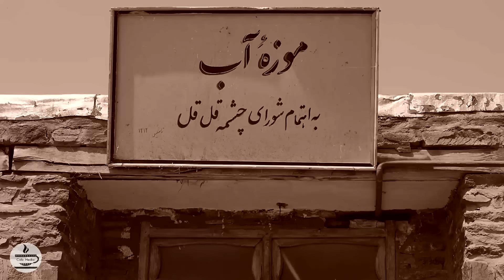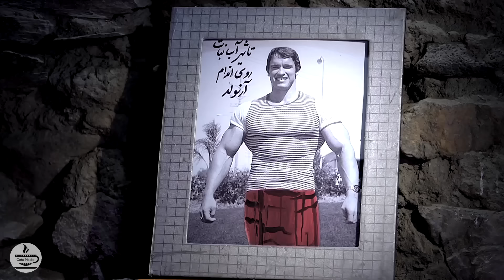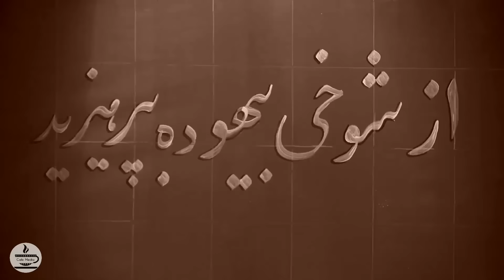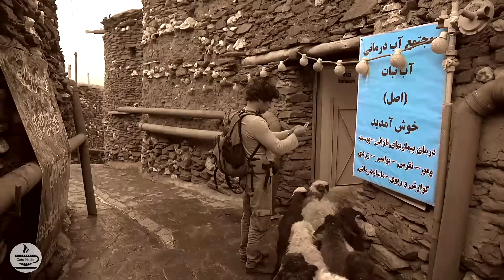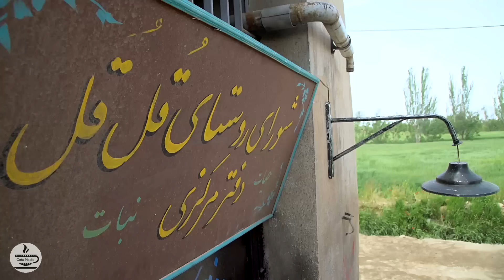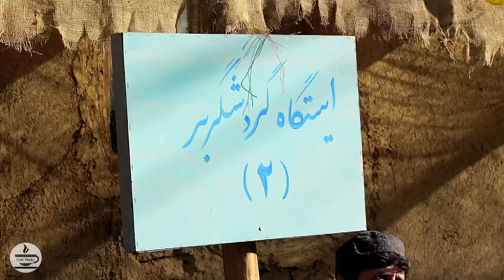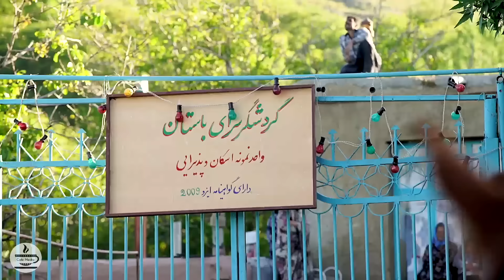Serial Alal Badal - Part 1 | سریال علی البدل - قسمت 1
. علی‌البدل نام مجموعه تلویزیونی به کارگردانی سیروس مقدم و با طراحی و بازی محسن تنابنده است.

خلاصه داستان:
داستان مجموعه علی‌البدل در روستایی تاریخی به نام چشمه قل‌قل اتفاق می‌افتد که دو طایفه به نام آبیاری‌ها و آبناری‌ها در آن زندگی می‌کنند، که از قدیم‌الایام در عین حال که کنار هم هستند، اختلافاتی با هم دارند که باعث شده آبادی رونق چندانی نداشته باشد و اهالی بیشتر درگیر اختلافات خود باشند. تا این که اهالی دو طایفه برای حل مشکلات روستا و اداره آن، شورایی را تشکیل می‌دهند که عضوی به نام علی‌البدل دارد. او در عین این که عضو شوراست، اما حق رأی ندارد. اما این بار خبری مبنی بر برنامه رئیس‌جمهور برای سفر به روستا، آرامش روستا را به هم می‌ریزد.

بازیگران:
مهدی فخیم‌زاده در نقش نریمان خان آبیاری
مهدی هاشمی در نقش نوذر خان آبناری
محسن تنابنده در نقش آغاسی {مشاور نریمان خان و نوذر خان}
احمد مهران‌فر در نقش علی‌البدل رئیس دوم شورای روستا
مسعود چوبین در نقش دایی قادر
حسین محب‌اهری در نقش قدم رئیس شورای روستا
محمود جعفری در نقش پرویز خان عضو شورای روستا
عزت‌الله رمضانی‌فر در نقش ذبیح صاحب هتل و عضو شورای روستا
هادی کاظمی در نقش خرم {شروین} برادرزاده نریمان
هومن حاجی‌عبداللهی در نقش فیضی مأمور انتظامات روستا
بهرام افشاری در نقش هرمز مأمور انتظامات روستا .